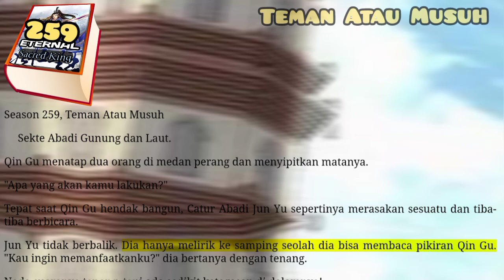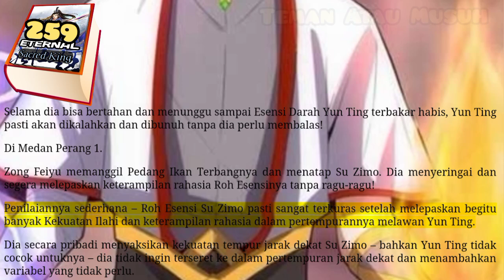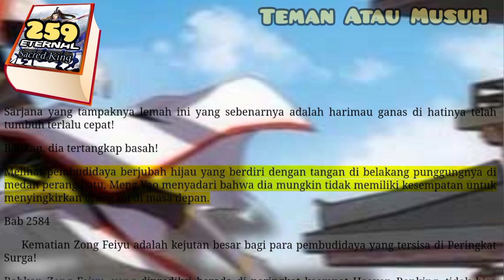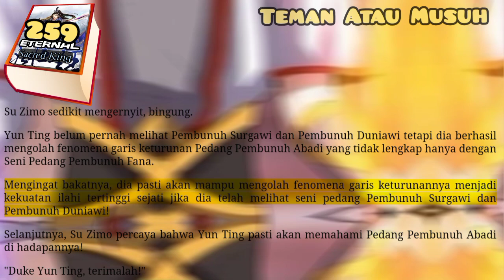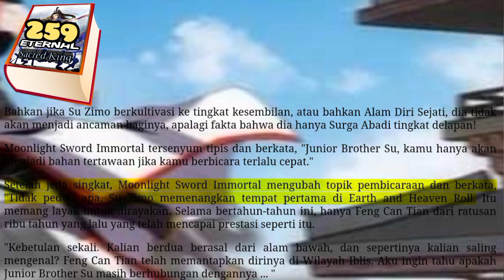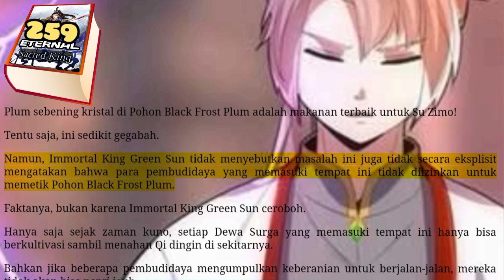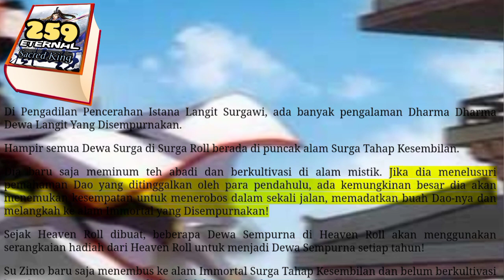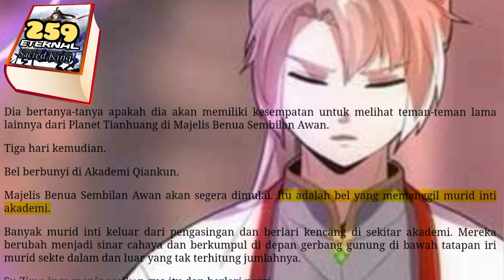Teman Atau Musuh, ESK 259